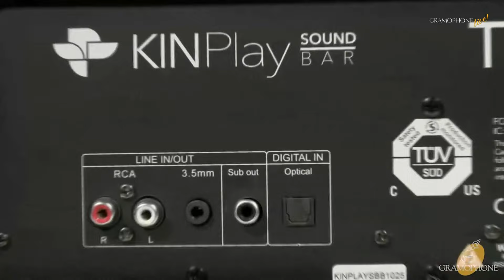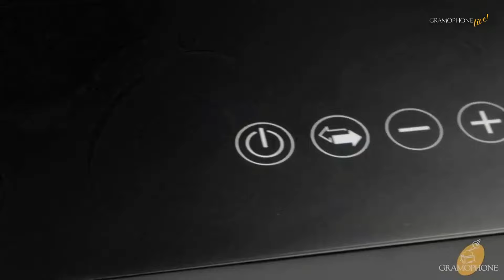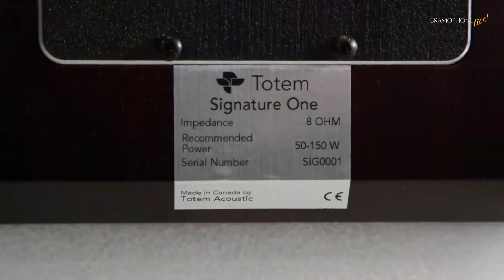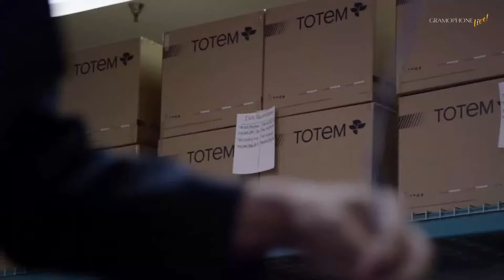Gramophone LIVE! with Totem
Gramophone LIVE! featuring Totem Acoustic! We had the pleasure to welcome Vince Bruzzese, owner and mastermind of Totem Acoustic, this amazing brand that is celebrating its 35th year in business!